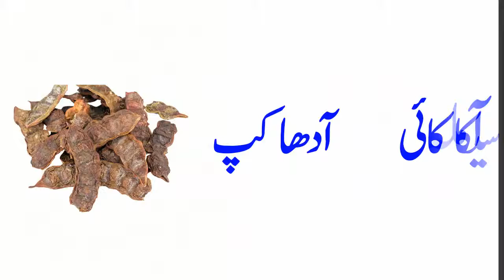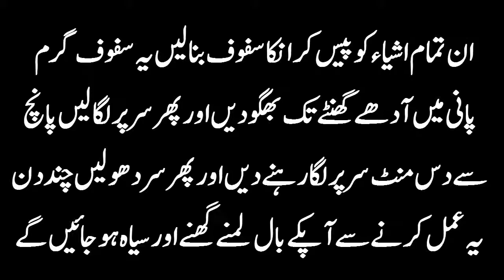Beauty Tips For Girls | How To Get Long And Shiny Hairs In Urdu